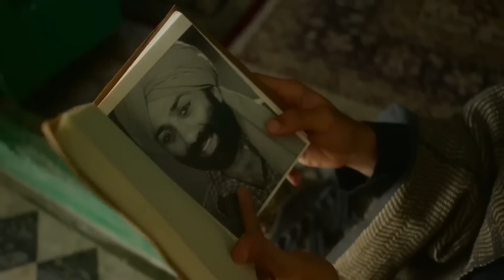Dil Jhoom Jhoom Jaaye | Gadar 2 | Arijit Singh | Sunny Deol, Utkarsh Sharma, Simratt K | Mithoon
Song: Dil Jhoom
Singers: Arijit Singh & Mithoon
Lyrics: Sayeed Quadri
Music Production: Godswill Mergulhao & Bobby Shrivastava
Creative Head: Anugrah
Music Assts: Anugrah, Godswill Mergulhao, Eli Rodrigues & Kaushal Gohil
Sarangi: Dilshad Khan
Song Mixed & Mastered by: Eric Pillai at Future Sound Of Bombay
Mixing Asst: Michael Edwin Pillai
Project Co-ordinated by: Kaushal Gohil
Manager to Mithoon: Vijay Iyer
Legal Advisor to Mithoon: Shyam Dewani

Gadar2 in cinemas 11th August

Directed by: Anil Sharma
Produced by: Zee Studios
Produced by: Anil Sharma Productions & Kamal Mukut
Co-Producer: Suman Sharma
Written by: Shaktimaan Talwar
DOP: Najeeb Khan
Choreographer: Shabina Khan

Dil Jhoom Lyrics from Gadar 2 by Arijit Singh is new released Hindi song in his voice, Mithoon has made its tune. Latest Khairiyat song lyrics are written by Sayeed Quadri. Its music video is released by Zee Music Company.

• Song Details:-
Song: Dil Jhoom

• Song Lyrics:-
Hmm

Yeh shokhi yeh shararat
Yeh nafasat nazakat
Yeh nafasat nazakat

Bohat khubsoorat ho
Bohat khubsoorat ho
Aap sar se paanv tak

Dil jhoom jhoom
Dil jhoom jhoom
Dil jhoom jhoom jaye

Tumhein hoor hoor
Kisi hoor hoor
Haan hoor sa yeh paye
Dil jhoom jhoom
Dil jhoom jhoom
Dil jhoomta reh jaye

Sabse juda hai teri adayein
Dil tera kayal ho hi gaya
Zulfein yeh teri kaali ghatayein
Dhoop mein baadal mil hi gaya

Yeh teri nigahein karam farma hai
Tu mujhpe hua meharbaan
Haan main kaise bhulaun aap ki inayat
Bohat khubsoorat ho
Bohat khubsoorat ho

Dil jhoom jhoom
Dil jhoom jhoom

Dil jhoom jhoom
Dil jhoom jhoom

Tumhein hoor hoor
Kisi hoor hoor
Dil jhoom jhoom
Dil jhoom jhoom

Baatein yeh teri jaise duayein
Main inmein shamil ho hi gaya
Dil mein tumhare thoda sa hissa
Haan mujhko hasil ho hi gaya

Yeh dil bhi tumhara
Tumhari tarah hai
Jo khushiyan mujhe de raha
Ho tum jis bhi jagah pe
Wahin pe ho ronak

Bohat khubsoorat ho
Bohat khubsoorat ho

Dil jhoom jhoom
Dil jhoom jhoom

Dil jhoom jhoom
Dil jhoom jhoom

Tumhein hoor hoor
Kisi hoor hoor
Dil jhoom jhoom
Dil jhoom jhoom

Jhoomta reh jaye
Jhoomta reh jaye

Khuda ab banata nahi aise chehre
Nigahein yeh ja ja ke haan jinpe thehre
Jinhein dekhne se mile dil ko rahat
Bohat khubsoorat ho